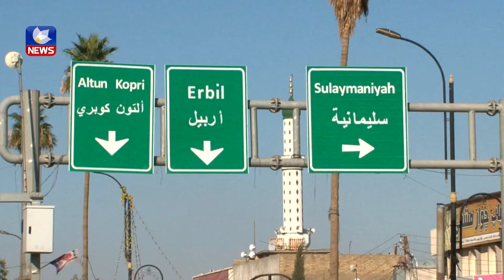ئیدارەی کەرکوک زمانی کوردی لە تابلۆ و نوسراوەکاندا پەراوێزدەخات